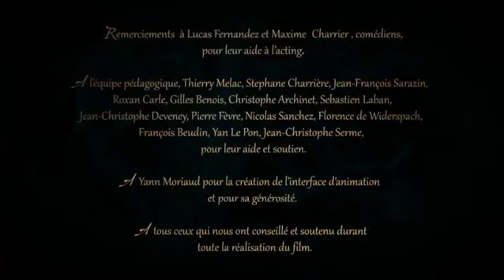Sang D'encre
Año: 2012
Idioma: Español